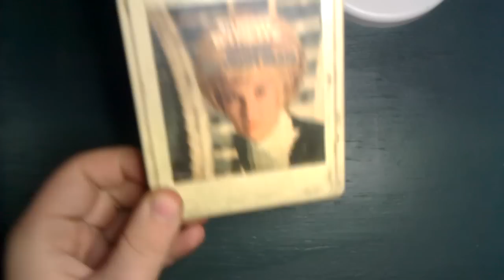8-Track Tape Repair: Opening a Rivet Cart w/ Splice Repair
Opening a rivet cart with a soldering gun and repairing the splice, then closing it back up. I made this video for my repair guide website (link above).